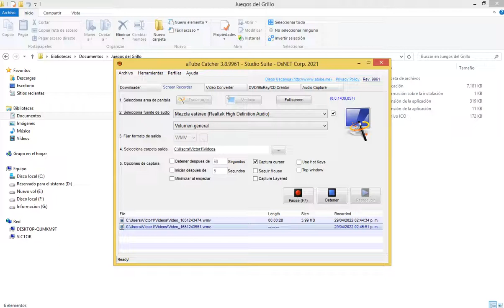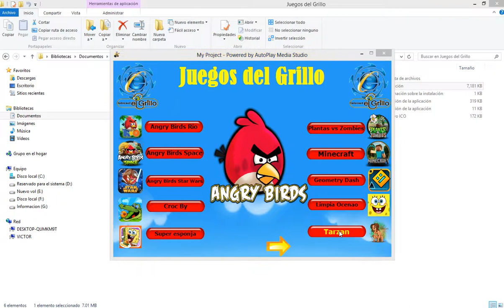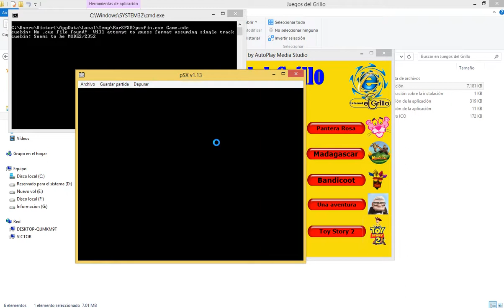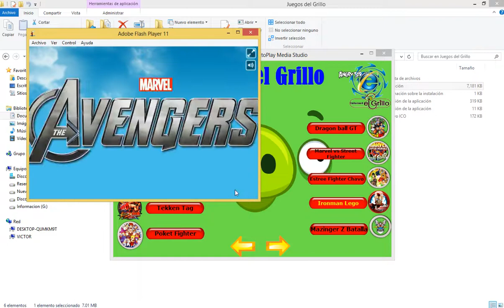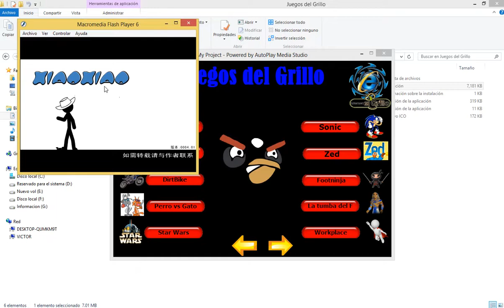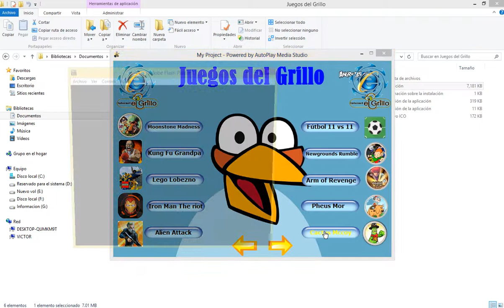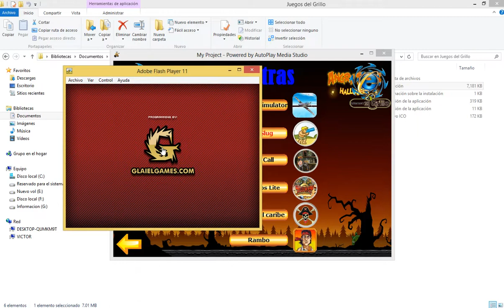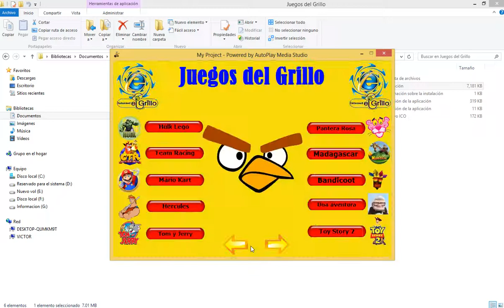JUEGO INTERCATIVO PARA PC "JUEGOS DEL GRILLO" (DESCARGA X MEGA)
Descargalo en el link fijado en el primer comentario